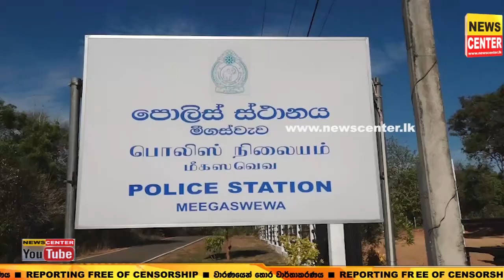නිවසේ ඇඳ යටින් හමුවූ කොටි හම | අඩි 5 කට වඩා දිග කොටියෙක් |වෙඩි සලකුණු දෙකකුත් තිබිලා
පොළොන්නරුව දිස්ත්‍රික්කයට අයත් දිස්ත්‍රික්කයට අයත් මැදිරිගිරිය මී ගස්වැව පොලිස් වසමේ
විහාරගම ප්‍රදේශයේ  නිවසක් පරීක්ෂා කිරිමේදි ඇදක මේට්ටය යට තිබ් මිය ගිය කොටියෙකුගේ හමක් සොයාගෙන තිබෙන අතර එම නිවසේ සිටි 32 හැවිරිදි පිරිමි පුද්ගලයේක් අත්අඩංගුවට ගෙන තිබේන අතර අද දිනයේ ඔහුව හිගුරක්ගොඩ මහේස්ත්‍රාත් අධිකරණයට ඉදිරිපත් කිරීමට නියමිත බවයි මීගස්වැව පොලීසිය පැවසුවේ

මෙම සත්වයා අඩි 5කට වඩා දිගකින් යුතු අතර සත්වයාගේ පිටු පස සහ පීට මැද ප්‍රදේශයේ වේඩි වැදුණු සලකුණු දෙකක් දක්නට ලැබුනා

වයස අවුරුදු 15ක් පමන වන තරමක් හොදට වැඩුණු සත්වයෙක් බවයි ඔවුන් සදහන් කරන්නේ

පොලිසිය සැක කරන්නේ මේම සත්වයා ගාතනය කර මස් ඉවත්කර පදම්කර හම සකසා ලක්ෂගානකට අලේවි කිරිමට සුදානම් කර තිබූනු බවයි ඔවුන් සැක කරන්නේ

වැඩිදුර පරීක්ෂණ මීගස්වැව පොලීසිය පවත්වනු ලබනවා